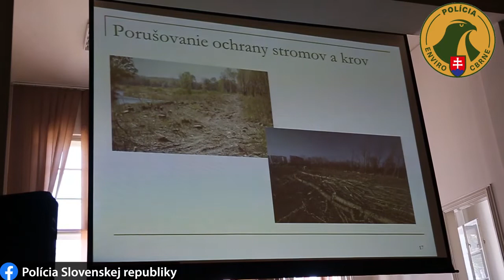Špeciálne prednášky na podporu boja proti enviro zločinom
Odbor odhaľovania nebezpečných materiálov a environmentálnej kriminality vzdeláva policajtov po celom Slovensku s cieľom jednotného a úspešného boja proti enviro kriminalite.